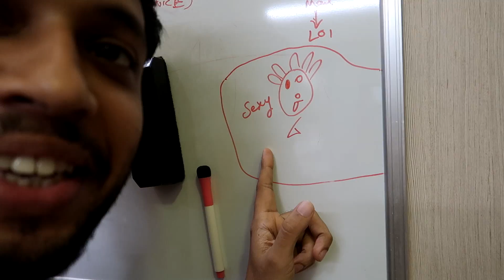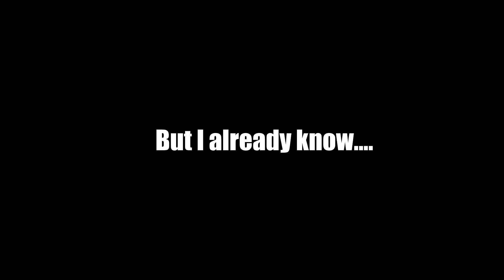BURGER CHALLENGE !!!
Get 15% flat off ,just let the cafe know that you are a part of the UICFAMILY !!!

1. ♫Music by Dj Quads♫ Cha Cha Cha

UIC Handles
P.O.BOX details -
Maharashtra,India.